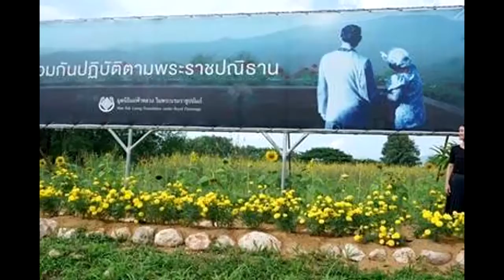แอน ทองประสม เอ ทินพันธ์ อิ่มใจ เที่ยวน่านตามคำชวนแฟนคลับ สัมผัสวิถีพอเพียง